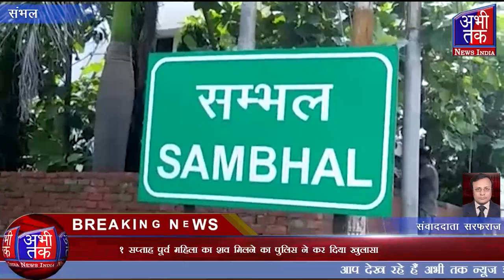महिला का सगा भाई निकला हत्यारा पुलिस ने किया गिरफ्तार | Abhi Tak News